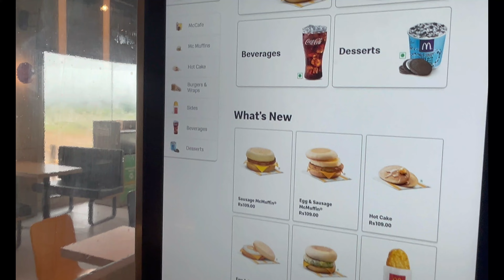Long Drive to Aravali hills I Breakfast at Most Scenic Mc Donald's near Delhi I 90 km from Gurugram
If you love going on long drives with your loved ones then this is the perfect place to visit if you are in Delhi, NCR.

 The location of this place: Mc Donald's NHAI HELIPAD, Baghola, Haryana 122104